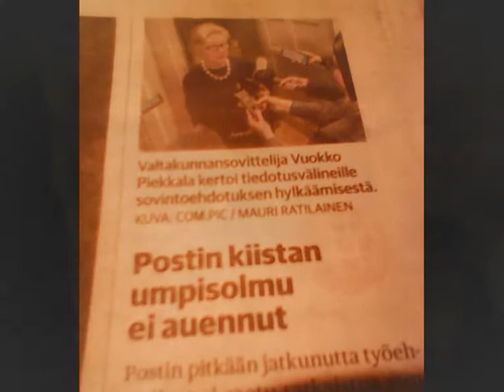POSTILAKKO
Kauan sitä jauhettiin,jauhettiin ja jauhettiin.